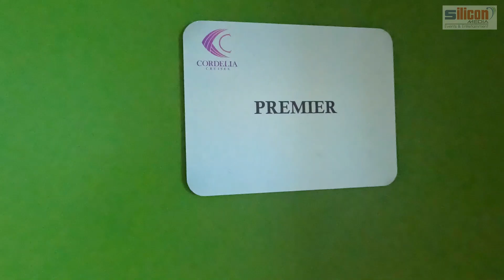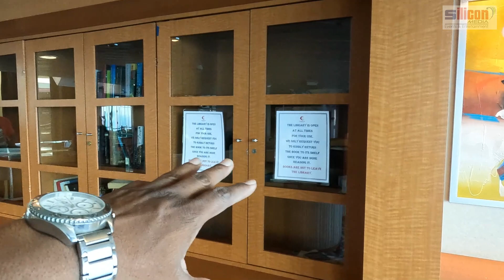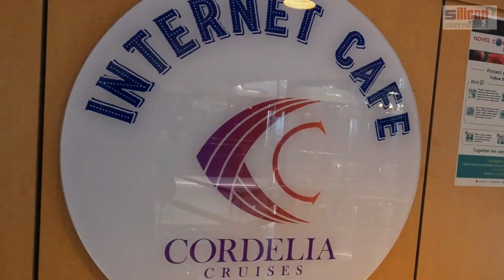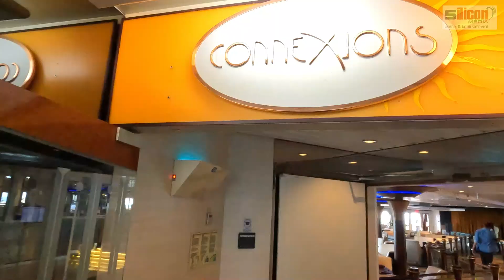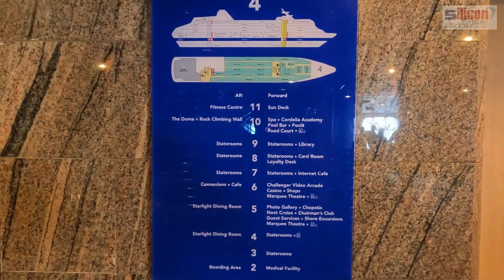CHENNAI TO VIZAG CRUISE TRAVEL EXPERIENCE | DAY2 | WHAT'S INSIDE EMPRESS-CORDELIA CRUISES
Sharing my experience of travelling in cruise ship. Got opportunity to experience India's most luxury cruise- Empress Cordelia Cruises. I travelled from chennai to vizag. It took 36hrs. Its worth travelling in cruise. Its lifetime experience for me.

My name is P Suresh Babu, Owner/Founder, SILICON MEDIA EVENTS from Visakhapatnam, India. I love to share my life on this channel through my VLOGS.